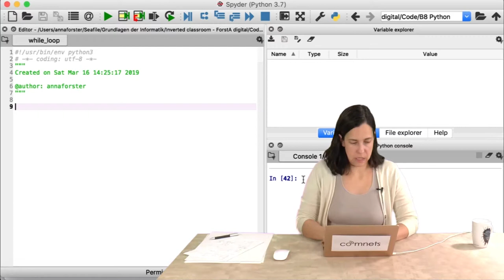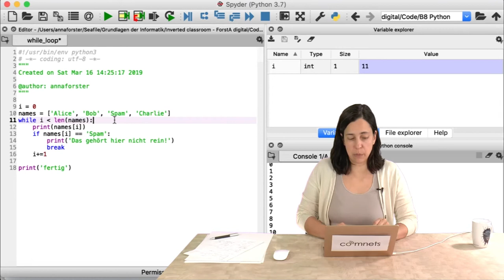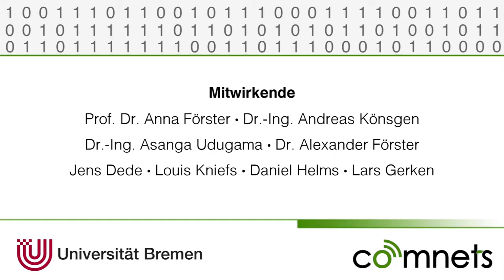Video 8-4: Die While-Schleife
Dieses Video erklärt, wie man die While-Schleife in Python verwendet.